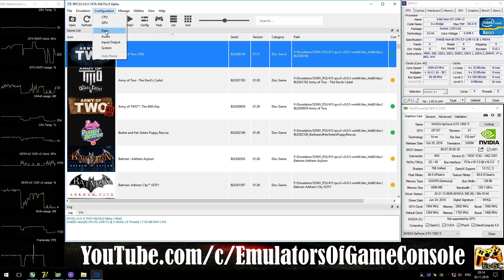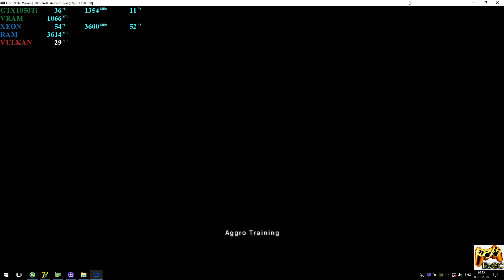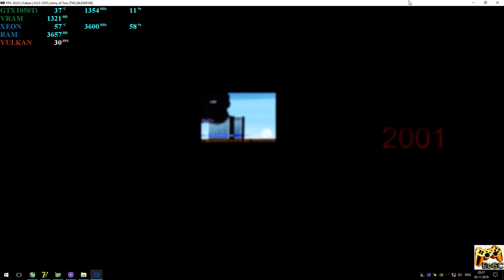RPCS3 0.0.5 [PS3] - Army of Two [4K-Gameplay] New RSX. Async Shaders. Vulkan #4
Help
Media
My-Spec
CPU: Intel Xeon e3-1240 V2 @ 3.6 GHz (MB MSI Z77A-G45),
RAM: 8GB DDR3-1866 MHz (Kingston HyperX Fury),
GPU: Nvidia GTX 1050ti 4GB (MSI Gaming X),
Explain
Recording: ShadowPlay
Xeon e3-1240 V2 @ 3.6 GHz = i7-3770 @ 3.6 GHz
Info
Army of Two (PS3)
Status: Playable / Ingame (Progress)
Realtime Footage
PS
В целом неплохо, но звук все еще требует доработки.
Ждем обновлений :)